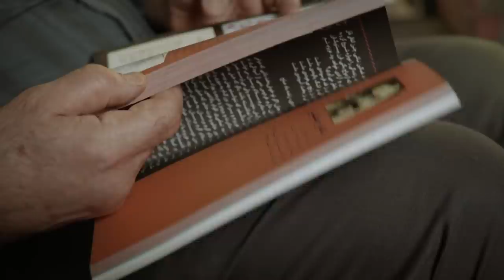ماجرای مبهم تولد فیلمسازی در زندان اوین در دهه شصت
فیلم مستند متولد اوین، ماجرای مبهم تولد فیلمساز در اوایل دهه شصت در زندان اوین است. مریم زارع کارگردان این فیلم که از کودکی با مادرش به آلمان مهاجرت کرده و اینروزها در آلمان به بازیگری مشغول است، به دنبال پاسخ سوالاتی که درمورد تولدش در زندان دارد، دوربین به دست می‌گیرد و سعی می‌کند سر صحبت این داستان ناگفته را با مادرش و هم بندان آن زمان مادرش باز کند.
تماشا با مریم زارعی درباره تجربه ساخت این فیلم صحبت کرده